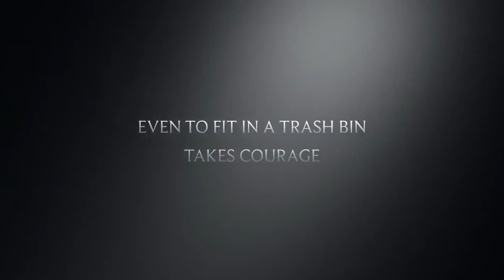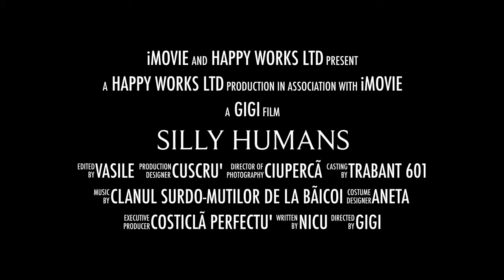Stupid Humans Trailer